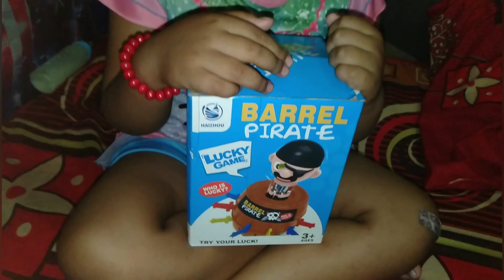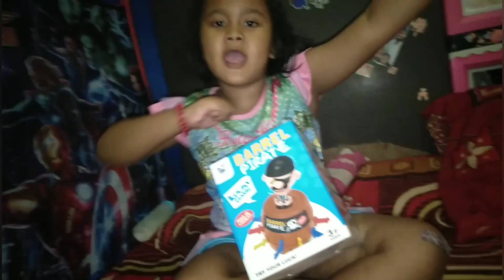Unboxing barrel pirate roulette toys , habis ngevlog di inhalasi nebulizer , biar pilek sembuh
kali ini yasmin unboxing Permainan tusuk pisau bajak laut atau barrel pirate roulette , sangat menarik untuk dimainkan sama 2 atau 3 temanmu, yg kalah bisa dikasih hukuman,  habis ngevlog  di inhalasi nebulizer , biar pilek sembuh